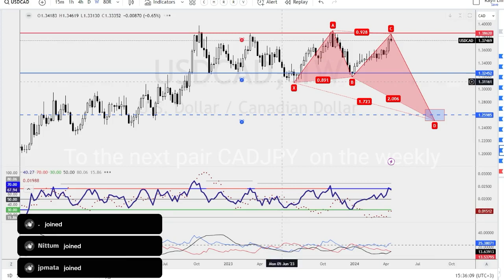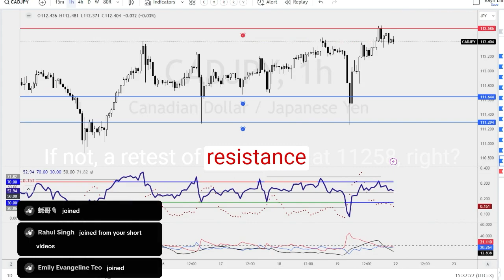Money Making Opportunities-CADJPY(22-26Apr)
📉 Let's talk CADJPY! Weekly: Strong movement, rumors of Bank of Japan intervention. Potential for big swings! Daily: Immediate short at 112.40, wait for confirmation. Like, follow, and share if you're enjoying the insights! 4-hour: Short on retest of bearish shark pattern at 112.77 or resistance at 112.58. Let's capitalize on these opportunities! 💰📈